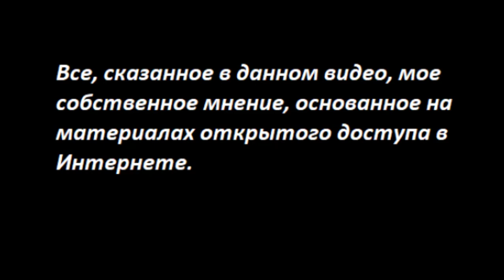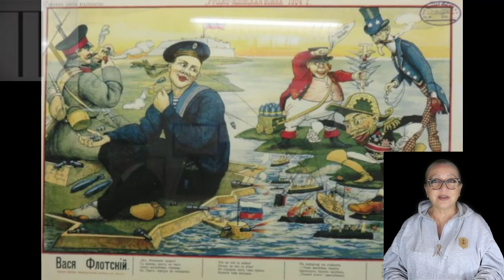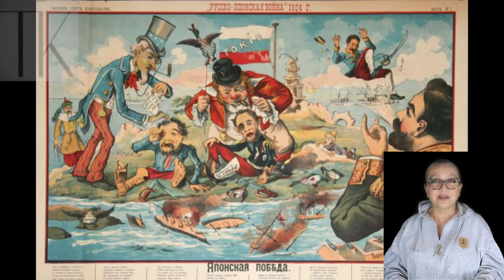Из жизни сурка № 3517